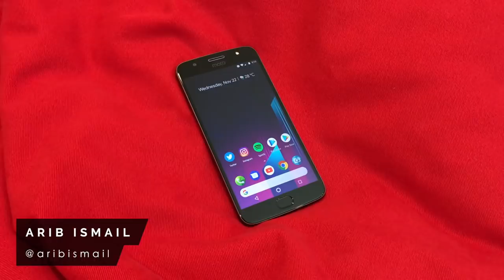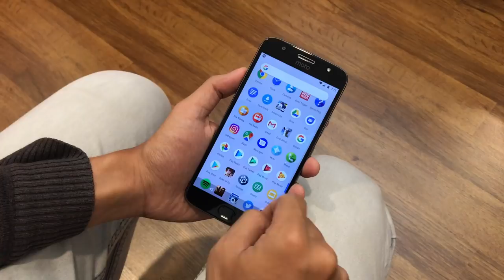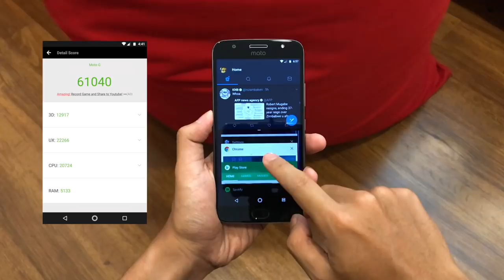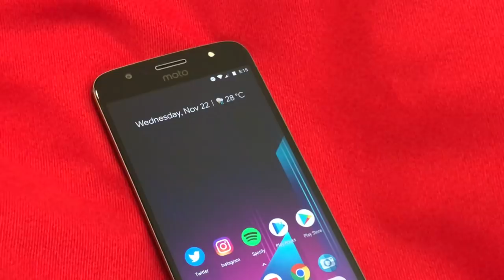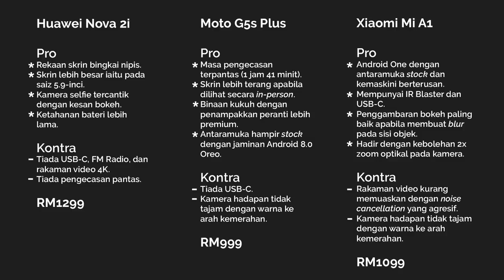Ulasan: Moto G5s Plus - Snapdragon 625 & Dwi-Kamera RM999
Moto G5s Plus merupakan peranti kemaskini daripada Moto G5 Plus sebelum ini, dengan saiz skrin lebih besar bersama sokongan dwi-kamera.

Di Malaysia, Motorola Moto G5s Plus telah ditawarkan pada harga RM999 melalui pengedar-pengedar rasmi Lenovo Malaysia.

Pengulas & Suntingan Video:
• Arib Ismail: